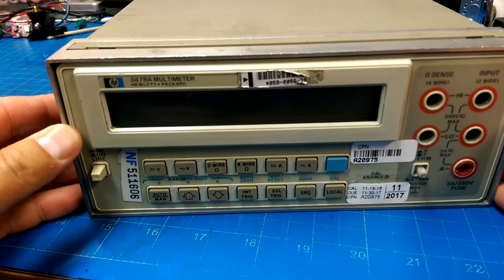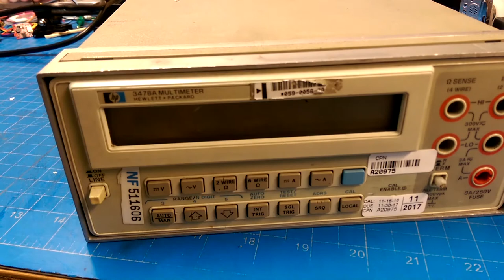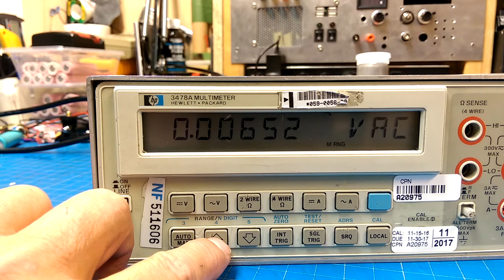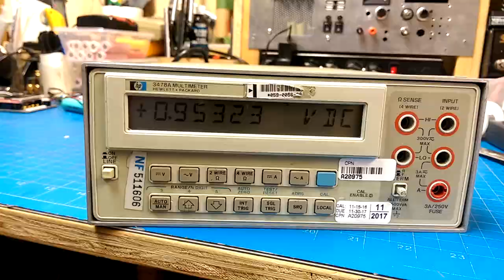HP3478A score calibrated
Who "needs" two 5.5 digit multimeters?  Unless one of them does not have true AC RMS and is not calibrated.